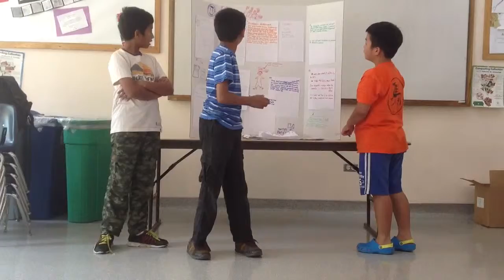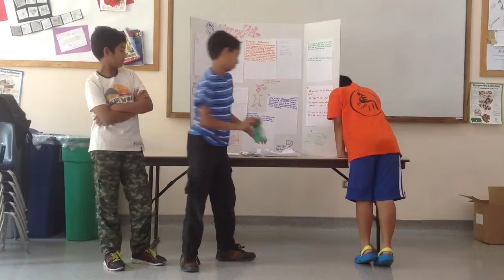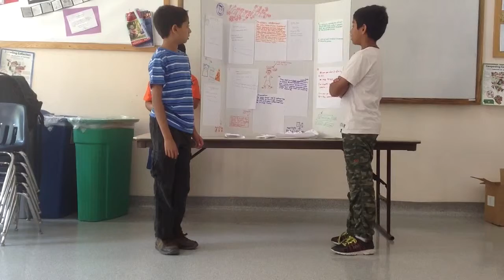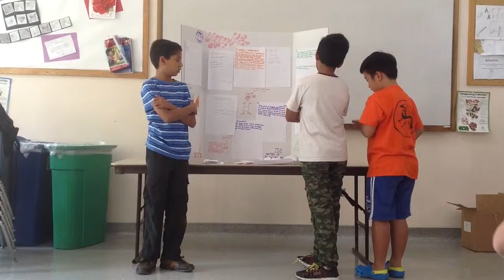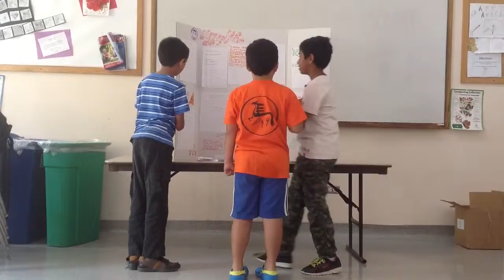2015 - Cupertino - Business #6